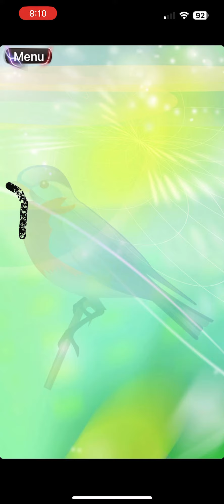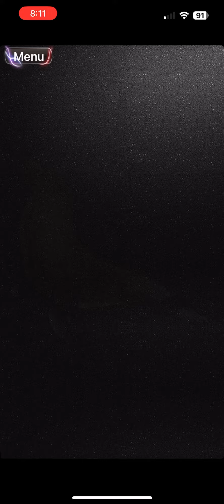Join The Dots The Animals Hard mode Free Pack